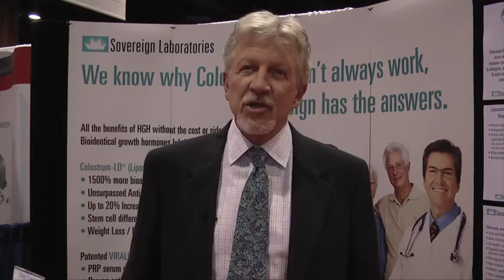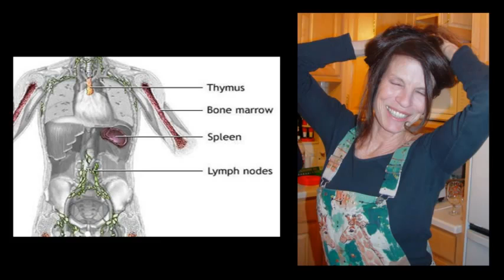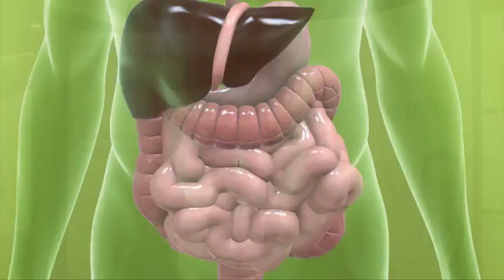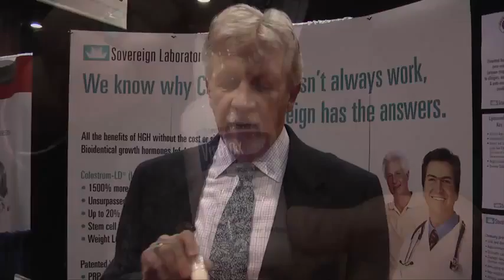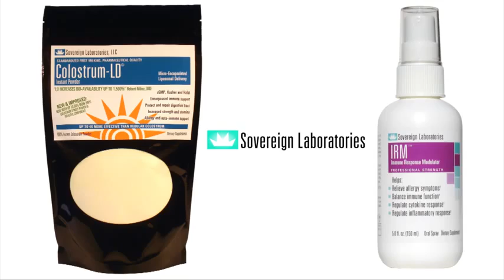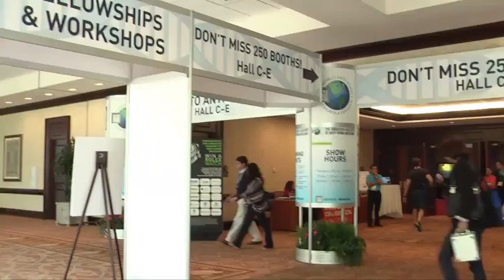Colostrum helps Top 10 Medical Conditions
Doug Wyatt, founder of Sovereign Laboratories, is responsible for reintroducing Bovine Colostrum as an effective therapy for many chronic and acute medical conditions without any side effects. Wyatt chronicles how and why Colostrum Immunotherapy is effective and more important today than ever before.